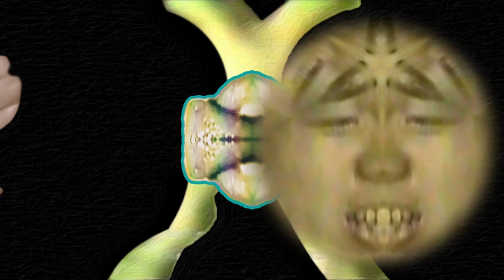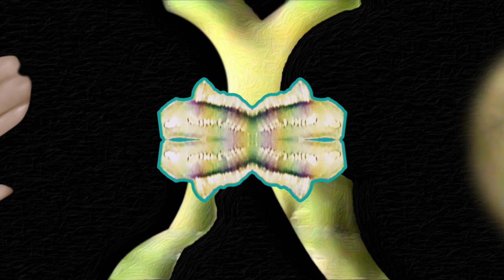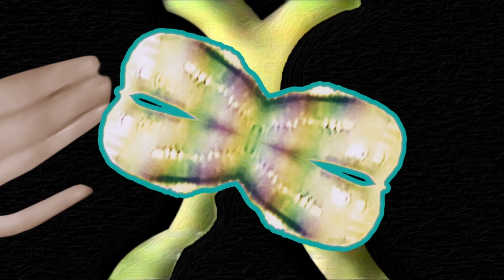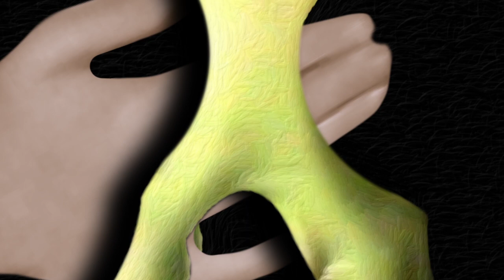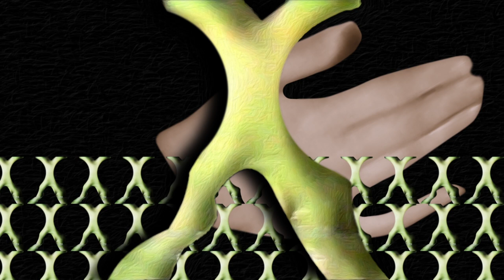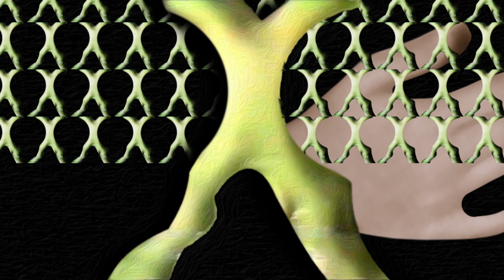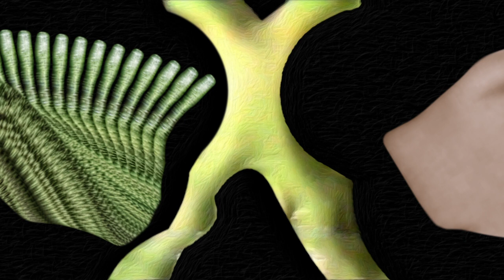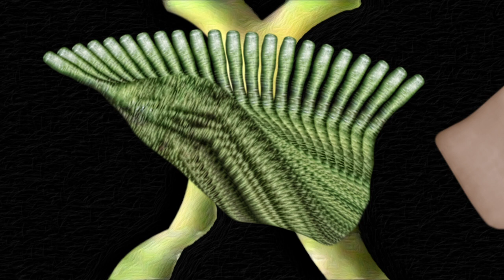Approved For Release: Stephen Amigo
Corrosive impression of hypocrisy